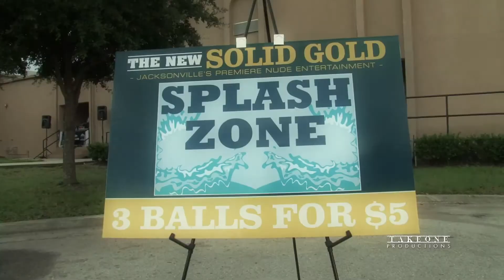Folio Weekly Beerfest 2011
Folio Weekly's Beerfest 2011 at the Morocco Shrine Auditorium. Plenty of delicious beer, food and fun was had by everyone in attendance. See ya next year! video produced by Take One Productions